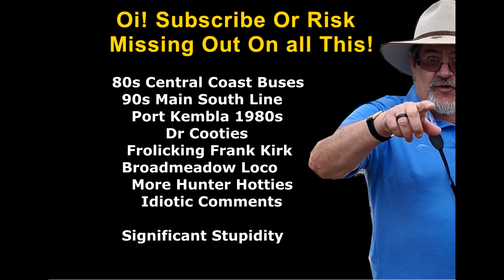SRF475: LAMBTON COLLIERY COALIES - REDHEAD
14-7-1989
  This time we start over at Redhead, on the former Belmont line.
4877 and 4706 are found loading the rest of their train under the Lambton Colliery loader, before heading off to the BHP Steelworks at Port Waratah.
  Before leaving, 4705 and 4826 arrive with another rake of empty hoppers to keep the loader busy.
  Locations used, Redhead station (or what was left after a fire), Lambton Colliery, Kahibah, and two locations in Adamstown.
  Today, the line is all one of them horrid rail-trails, while a housing estate sits on the colliery site.

  A mixture of Goodwin ALCo built DL531 48 class, and Goninan 47 class.
  It was a strange situation at Lambton Colliery, where two 48 class together would lead to derailments, that saw the 47 class last in service for use out here.